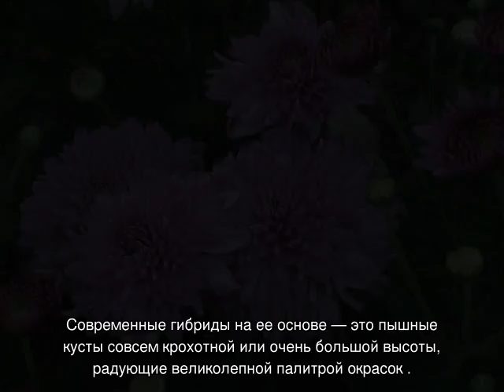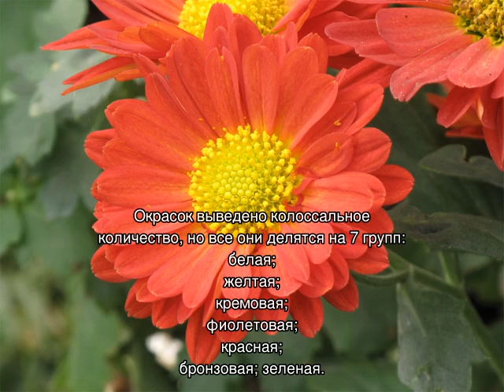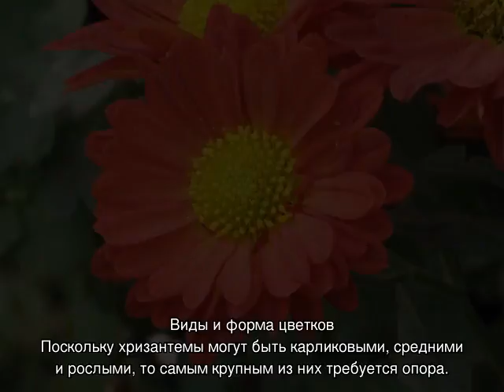Хризантема садовая — посадка и выращивание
Хризантема садовая — что это за цветок, краткое описание, виды и сорта растения с классификацией по размеру цветков и срокам цветения. Как правильно посадить хризантему садовую многолетнюю, правила ухода в открытом грунте.